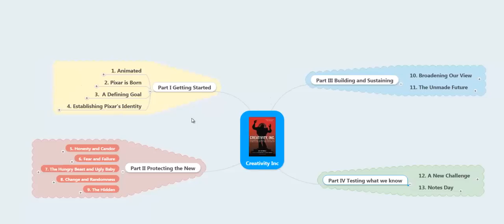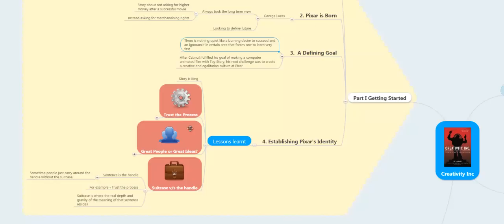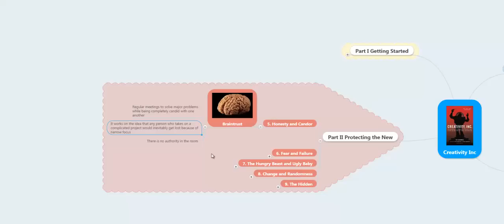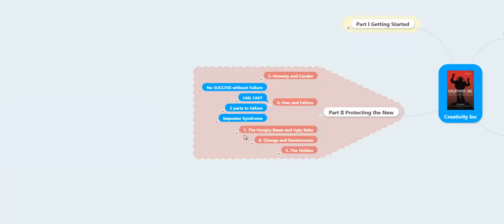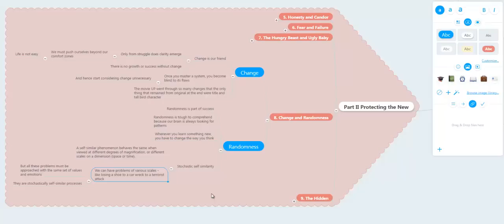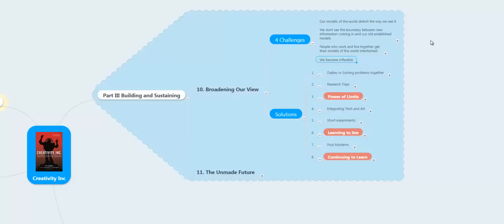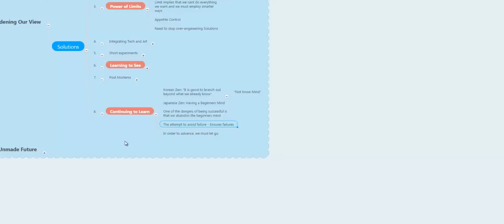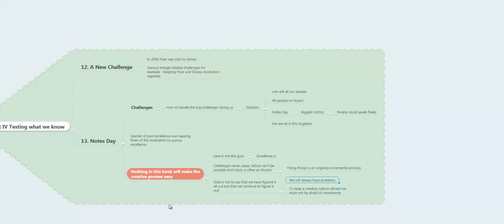Creativity Inc Audiobook summary - Ed Catmull